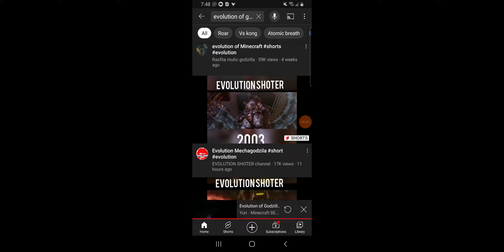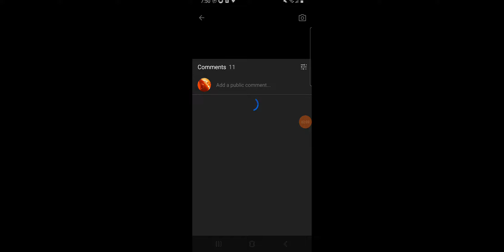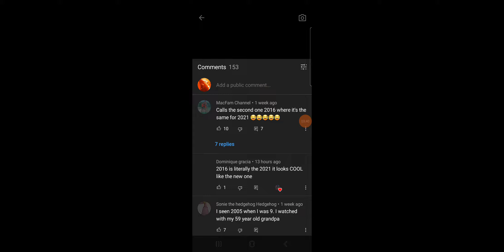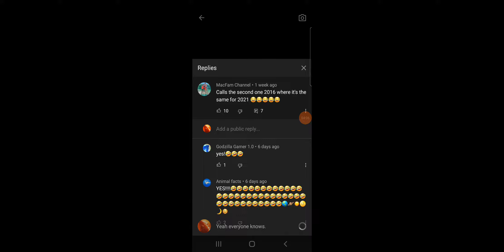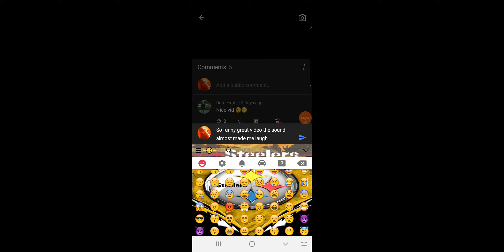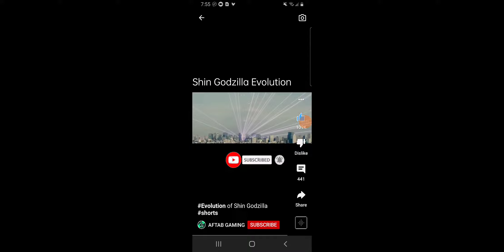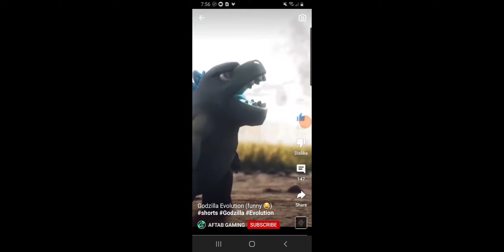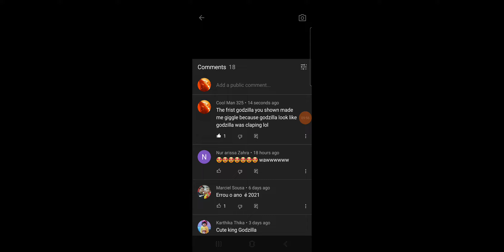godzilla godzilla godzilla😄